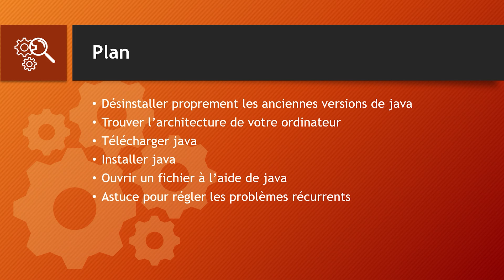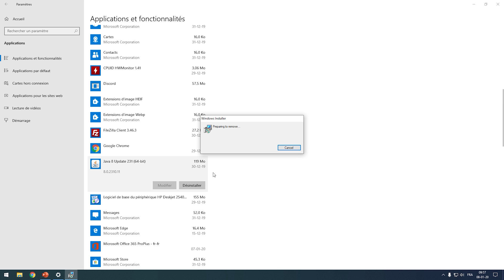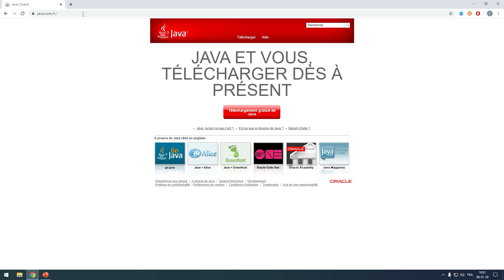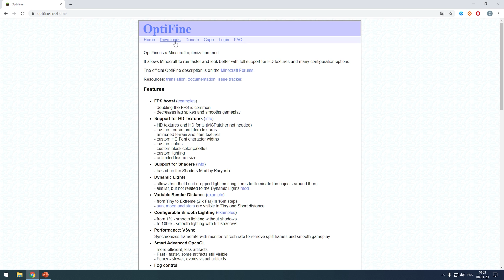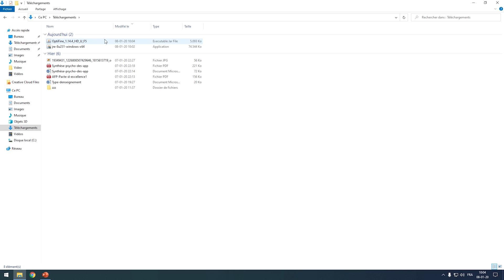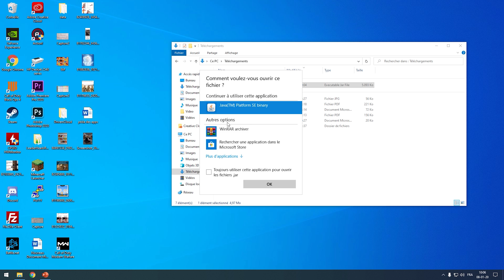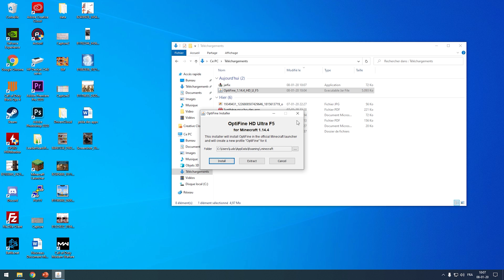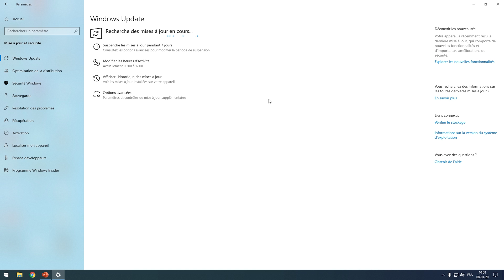[TUTO] Comment installer Java 32 bits et 64 bits | explication Jarfix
Je vous explique comment télécharger et installer Java selon l'architecture de votre ordinateur. Puis je vous explique comment utiliser Java pour ouvrir un fichier. Et pour terminer, je vous montre comment résoudre les problèmes récurrents et comment utiliser Jarfix pour résoudre 90% des problèmes.

✧✦✧✦✧✦✧✦✧✦✧✦✧ INFORMATIONS SUPPLEMENTAIRES ✧✦✧✦✧✦✧✦✧✦✧✦✧
Liste des problèmes que cette vidéo peut résoudre:
- Java les commutateurs suivants comportent des erreurs
- Rien ne s'affiche quand j'ouvre avec java
- Java ne veut pas ouvrir mes fichiers
- J'ai winrar à la place de Java
- J'ai un message d'erreur Java
- Java erreur 1603
- Java erreur 1618
- J'ai java à la place de Winrar
- Ou télécharger Java
- Quel est le site de Java
- Java ne s'installe pas
- Java ne s'ouvre pas
- Trouver java 64 bits
- Trouver java 32 bits
- Trouver java X86
- Et tout un tas d'autres problèmes

Un problème, une question ou un avis ? Laisse un commentaire :-D

✧✦✧✦✧✦✧✦✧✦✧✦✧ LIENS UTILES ✧✦✧✦✧✦✧✦✧✦✧✦✧

✧✦✧✦✧✦✧✦✧✦✧✦✧ SUIVEZ-NOUS ✧✦✧✦✧✦✧✦✧✦✧✦✧

✧✦✧✦✧✦✧✦✧✦✧✦✧✦✧ BONUS ✧✦✧✦✧✦✧✦✧✦✧✦✧✦✧

➤ Gagne de l'argent et des réductions en faisant des achats en ligne avec Igraal. 3€ offerts en t'inscrivant avec ce lien

✧✦✧✦✧✦✧✦✧✦✧✦✧ TIME CODE ✧✦✧✦✧✦✧✦✧✦✧✦✧✦

Sommaire: 00:00
Désinstaller Java: 00:33
Architecture de l'ordinateur: 01:15
Télécharger Java: 01:52
Installer Java: 02:55
Ouvrir un fichier (Optifine pour tester): 03:29
Ouvrir avec Java...: 05:12
Autres problèmes et Jarfix: 06:07
Like et commente pour me faire plaisir :D : 07:16

✧✦✧✦✧✦✧✦✧✦✧✦✧ AUTRES INFOS ✦✧✦✧✦✧✦✧✦✧✦✧

Nombre d'abo à la chaîne avant publication : 404
Filmé avec : Nvidia ShadowPlay.

Déni de responsabilité du droit d'auteur en vertu de l'article 107 de la loi de 1976 sur le droit d'auteur, une «utilisation équitable» est autorisée à des fins telles que la critique, les commentaires, les reportages, l'enseignement, les bourses, l'éducation et la recherche. L'utilisation loyale est une utilisation autorisée par la loi sur le droit d'auteur qui pourrait autrement enfreindre.

✧✦✧✦✧✦✧✦✧✦✧✦✧✦✧ TAGS ✧✦✧✦✧✦✧✦✧✦✧✦✧✦✧